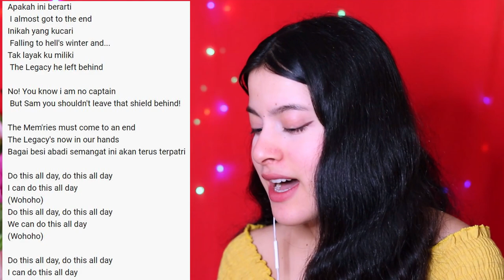Fiki Naki Reaction(INDO SUB)|Reaksi Gadis Nepal Terhadap Fiki Naki | Nepali Girl Reacts To Fiki Naki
Fiki Naki Reaction(INDO SUB)|Reaksi Gadis Nepal Terhadap Fiki Naki | Nepali Girl Reacts To Fiki Naki | Rubishaa

1. Shop our Jewellery

Credits
Music track by - nuiance ft summer soul

About Myself🙋‍♀️
Love ya♡